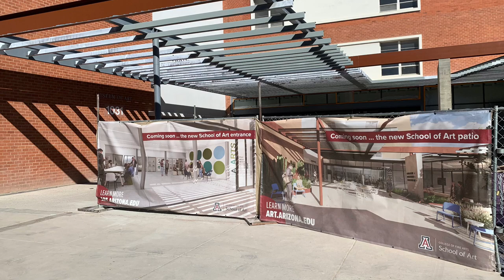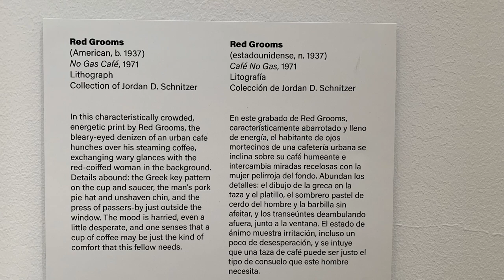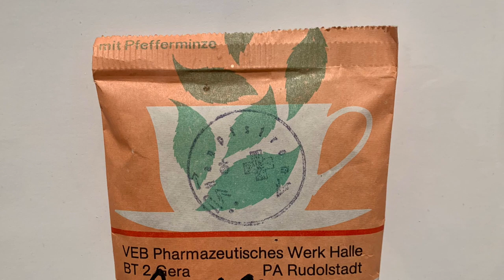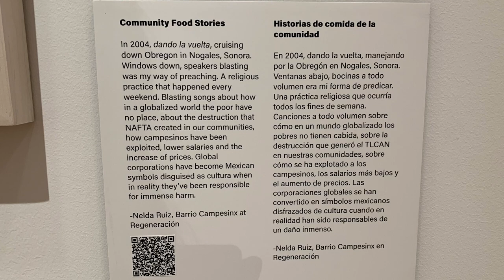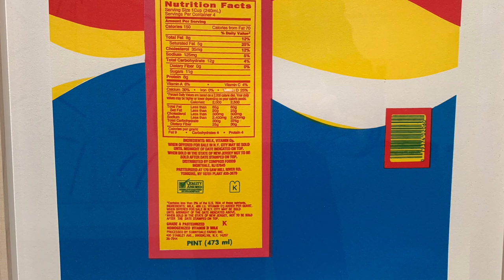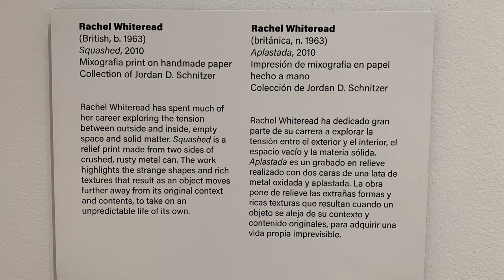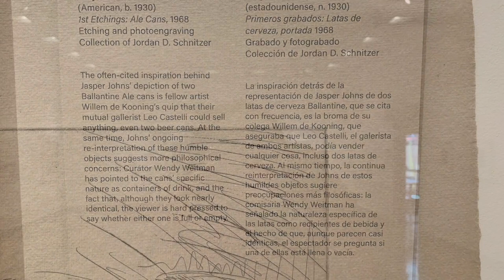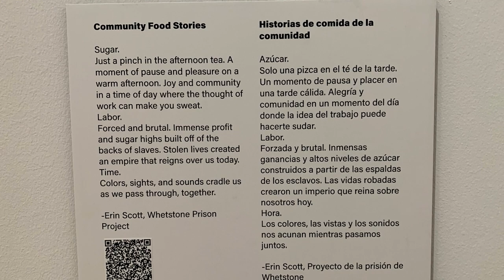University of Arizona Museum of Art Spring2022 exhibitions part1 Tucson, AZ